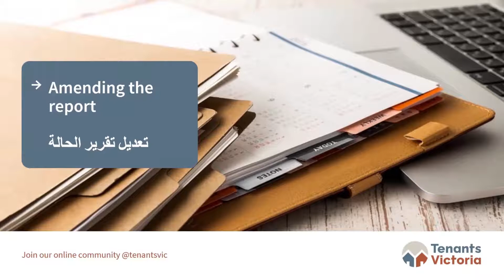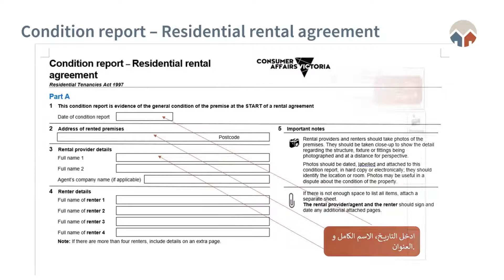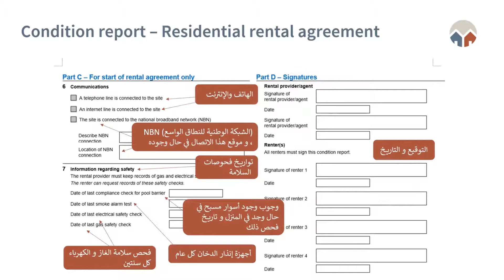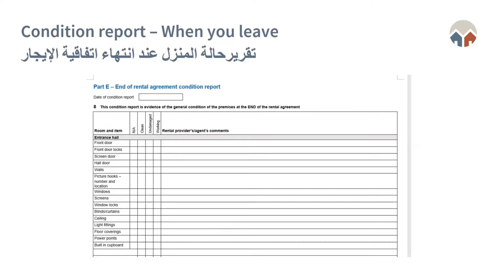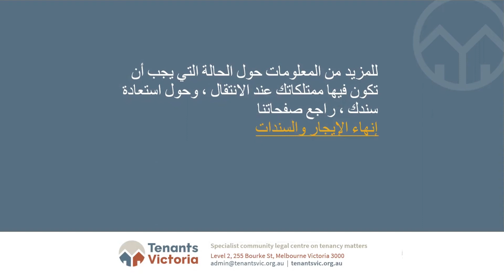Condition reports video in Arabic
Condition reports record the condition of the property when a rental agreement starts, and when it ends. The landlord or real estate agent must give the renter a condition report before they move in. The renter should inspect the property and add their own comments if they do not agree with anything in the condition report. A thorough condition report can help renters defend against any claims for cleaning or damage that were there before they moved in. This 6-minute video takes you step by step through the condition report process.